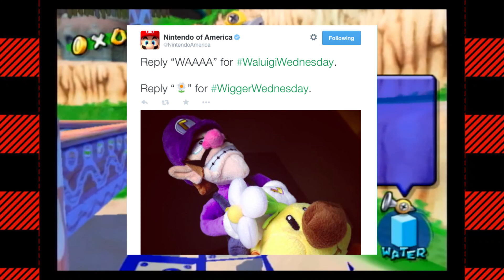Super Mario Sunshine - Part 9: How did you happen? | Flannel Pajamas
Seriously How did he happen